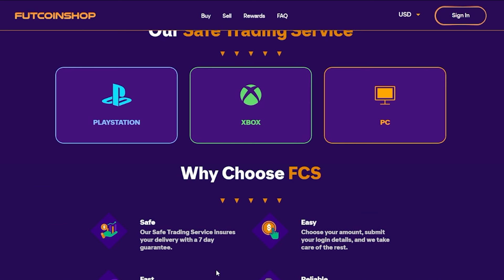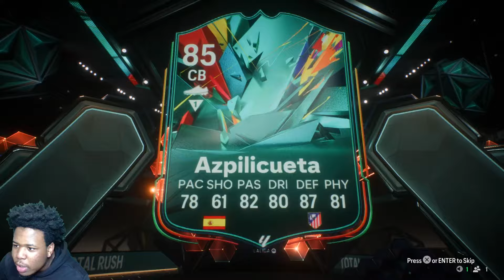I Opened Packs Until I PACKED A TOTAL RUSH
I opened Packs In FC 25 Until i got a total rush card baby!!!

Everything I do is for entertainiment.. Don't take it personal or too serious!